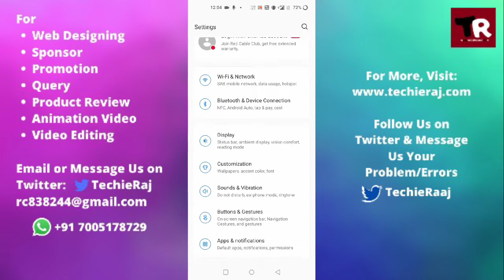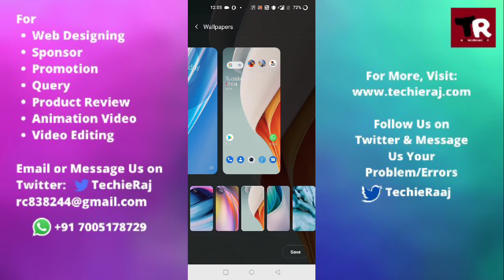Lock Screen Wallpaper Change Setting in Oneplus 9r, 9 pro, 8t, 7t, 6t, 2, X, nord, nord le, one, 3